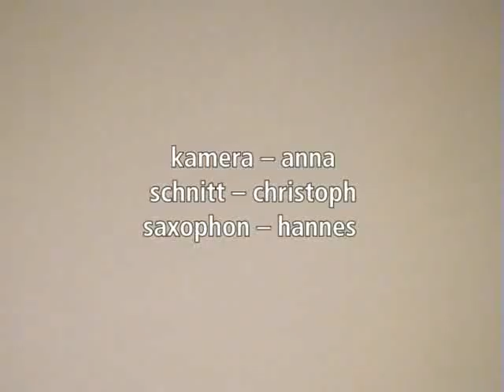klaus podirsky - vernissage (3): "hommage an die farbe". sax-improvisation zu den bildern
20. dez. 2007

klaus podirsky eröffnet die vernissage seiner bilder im schloss wildon mit sax-improvisation und lesung.